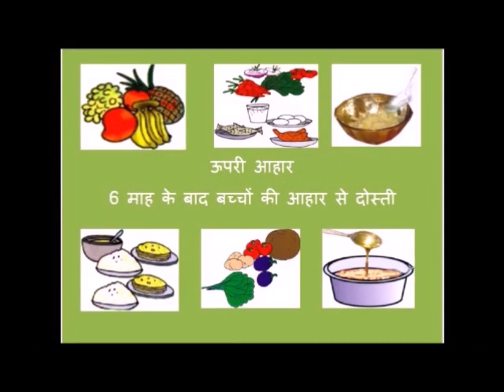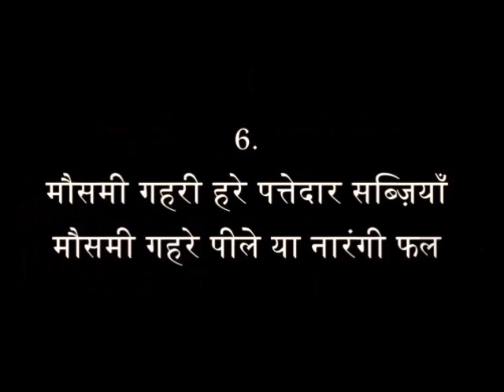ऊपरी आहार ( 6 माह बाद बच्चों की आहार से दोस्ती )